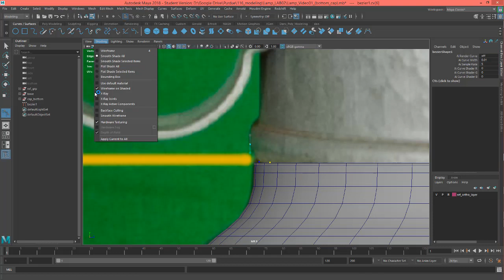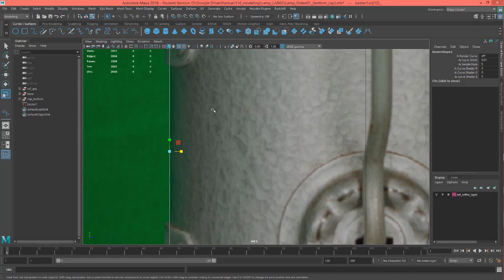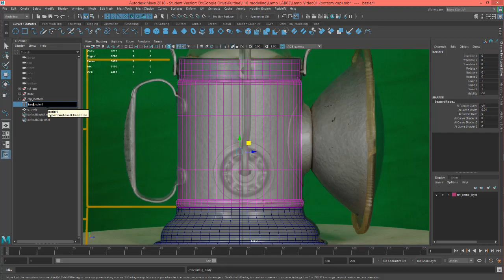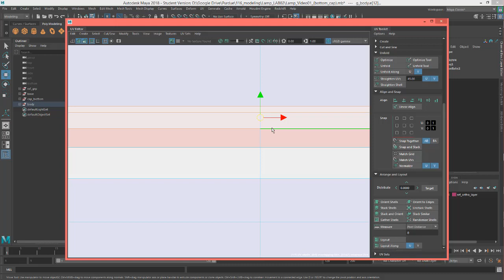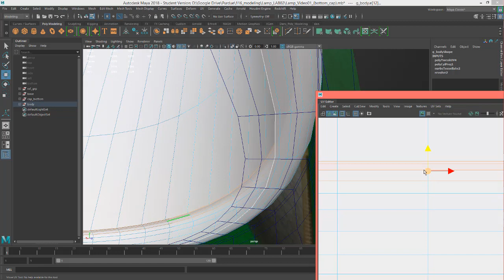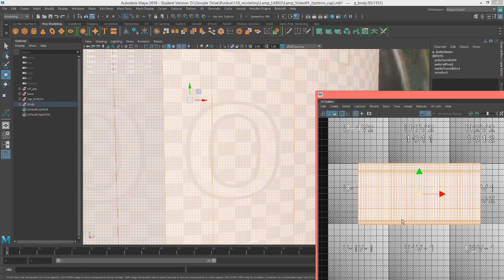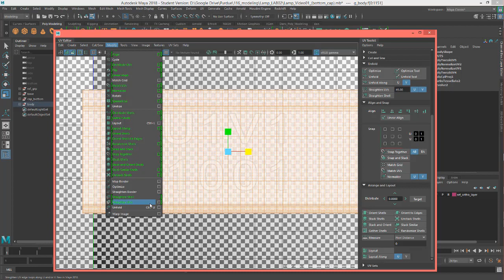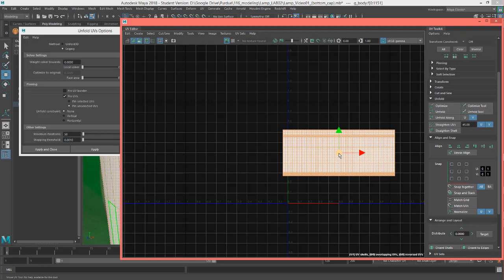Lamp Lab: Body Modeling and UVs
This video goes over one method to layout the initial shape of the lamp body in Maya.